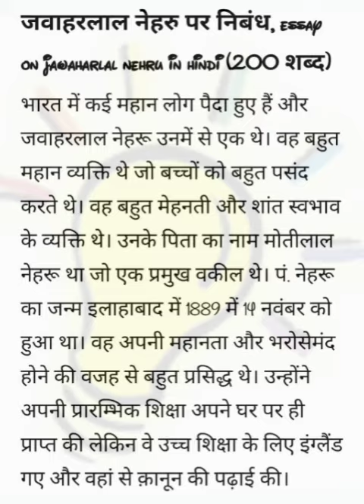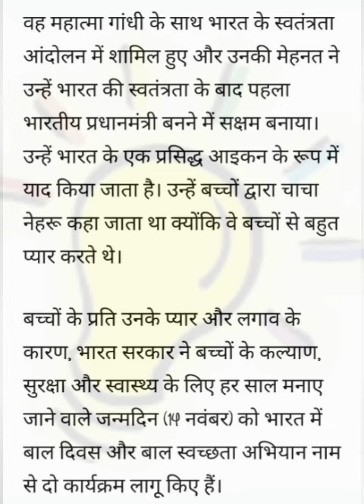जवाहरलाल नेहरू पर निबंध